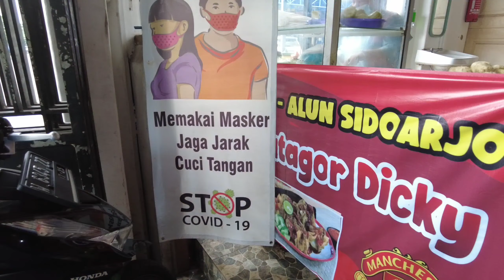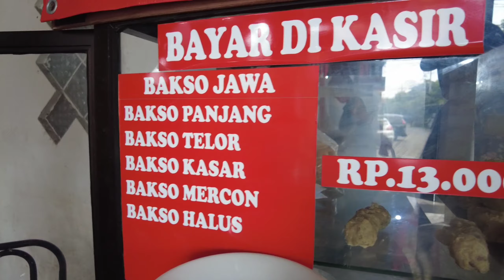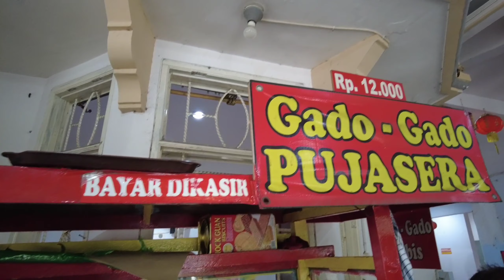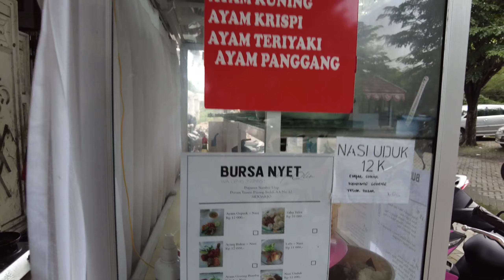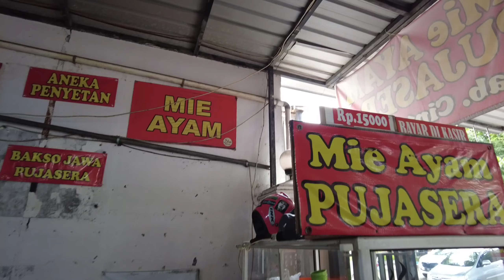Pujasera Sumber Baru Taman Pinang | Semua Menu Lezat dan Mantabssss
Pujasera Sumber Baru Taman Pinang Sidoarjo

Bermacam-macam menu Indinesian Food

Harga Terjangkau Rasa Lezat dan Mantab semua

untuk info review IG@ozi_java